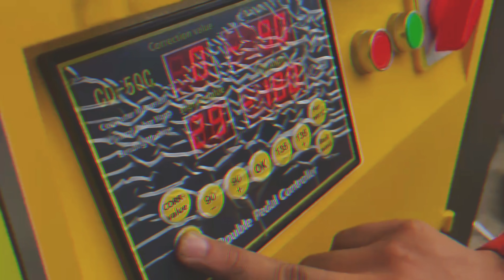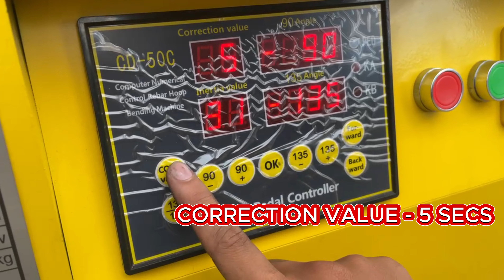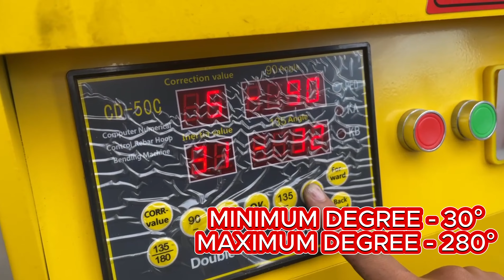AUTOMATIC BAR BENDER? PAANO BA ITO GAMITIN?